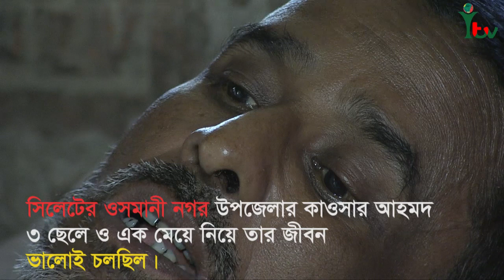বাচার আকুতি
আপনাদের সহযোগীতা পেলে একটি প্রান ফিরে পাবে তার নতুন জীবন